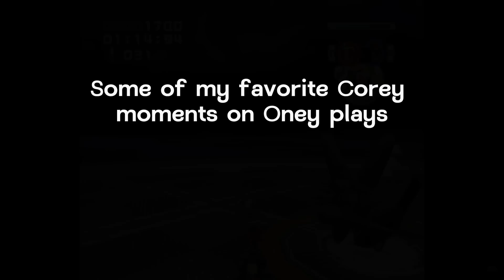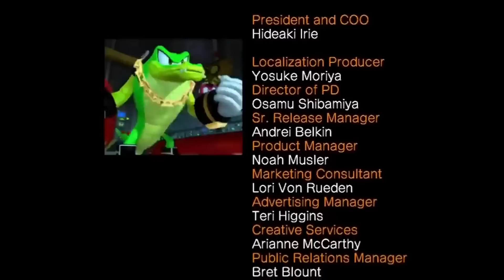Some of my favorite Cory (Spazkid) moments on Oneyplays. (and other moments)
This is more Favorite part with Cory from a few select videos that I really like.
videos used:
I'll probably make another one of these soon since there is much more parts I want to put in.